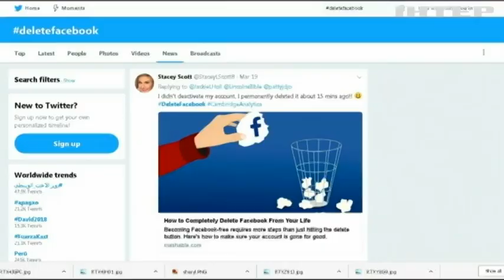В ЕС обеспокоены масштабами утечки данных из Facebook